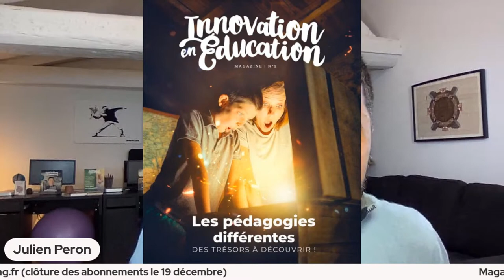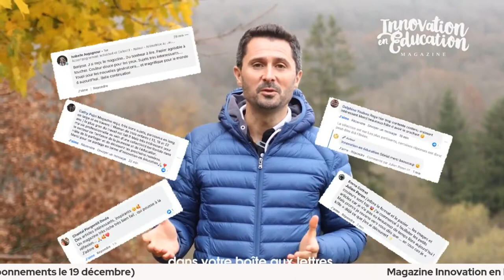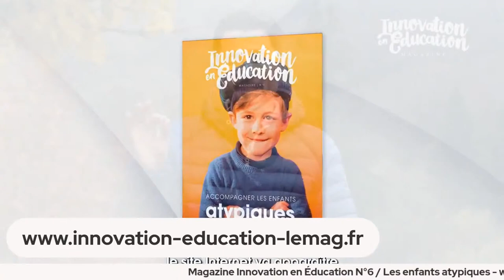Julien Peron et Jean-David Bol / Live dédié au magazine Innovation en Éducation N°6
Aujourd'hui dans le cadre du magazine Innovation en Éducation N°6 je reçois Jean-David Bol, le rédacteur en chef du magazine, nous parlerons du contenu, des auteurs et de la trame du magazine entièrement dédié aux enfants atypiques.

DYS, HP, TDA(H)… des étiquettes tellement réductrices ! Et pourtant, dans leur identité unique, ils partagent des forces, des fragilités et des besoins spécifiques. Comment les comprendre et les accompagner au mieux ? C’est tout l’objet de ce magazine.

👉  Nos différents sites internet

Le film " L'école de la vie, une génération pour tout changer"